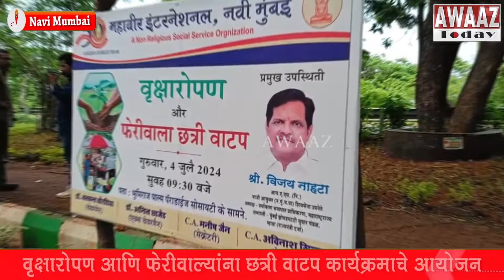Vijay Nahata फेरीवाल्यांना छत्री वाटप - व वृक्षारोपण कार्यक्रम - जुईनगर विद्यार्थ्यांना वह्या वाटप